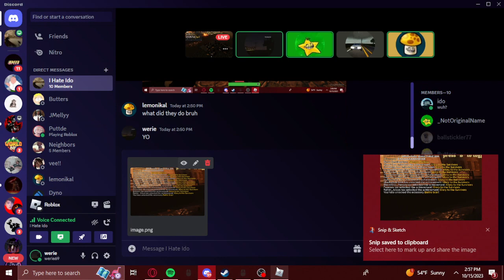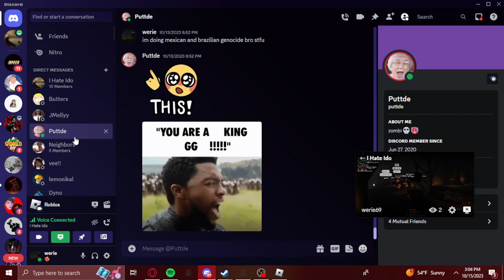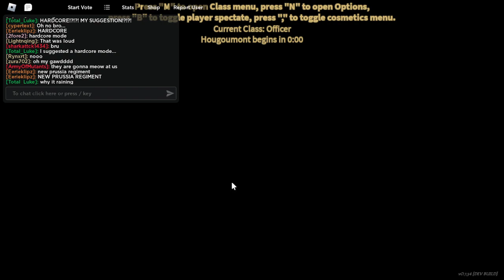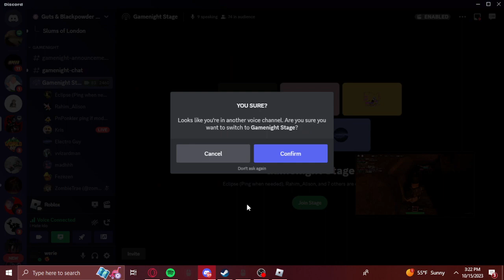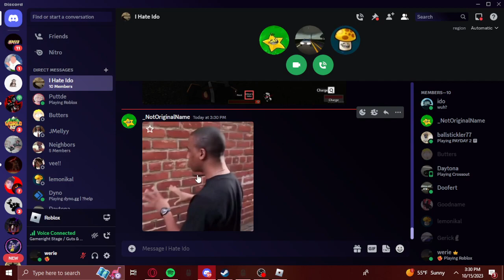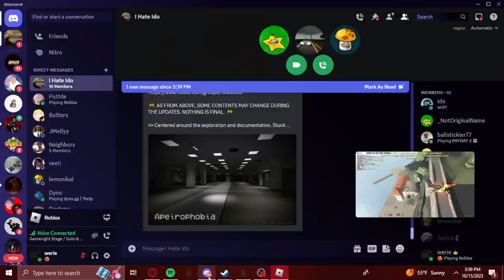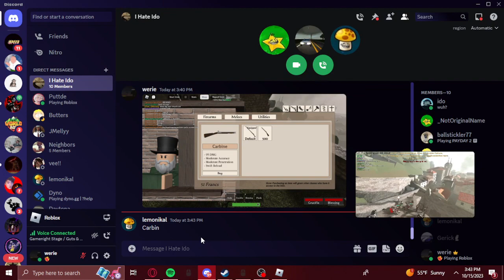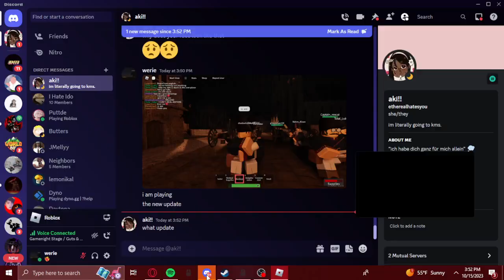guts and blackpowder roblox update testing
Guts and Powder, Test update